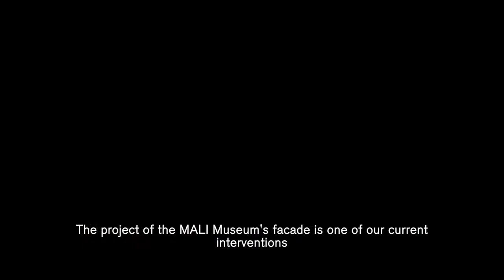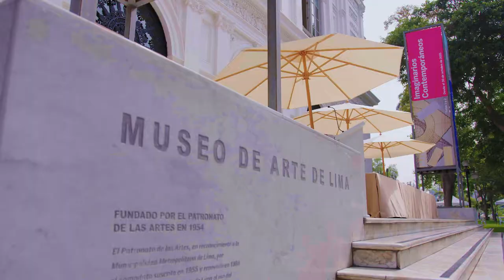Museo de Arte de Lima (MALI) facade restoration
The Museo de Arte de Lima (MALI) is housed in the historic Palacio de la Exposición in Lima, Peru. Built to host the Lima National Exhibition of 1872, the Palacio de la Exposición was designed by Italian architect Antonio Leonardi and inspired by the European palaces of the Enlightenment period. The palace was one of the first buildings constructed specifically to house a large-scale exhibition and was one of the earliest iron-built masterpieces of Peru.

World Monuments Fund (WMF) Peru was awarded a commission to conserve the museum’s facade by the European Union in Peru within the context of its collaboration with the Metropolitan Municipality of Lima and MALI Museum to prepare for the Bicentennial of Peru’s Independence celebration in July 2021. Expanding the social function of MALI Museum, this collaboration aims to invite public participation in a series of actions that promote the shared values of human rights, democracy, and the fight against inequality and gender violence.

The MALI museum's facade was fully restored in 2022.